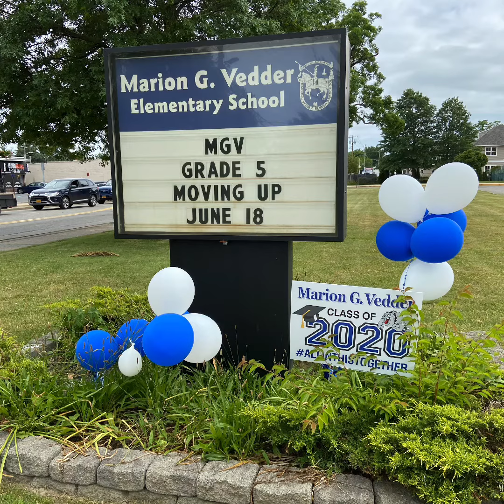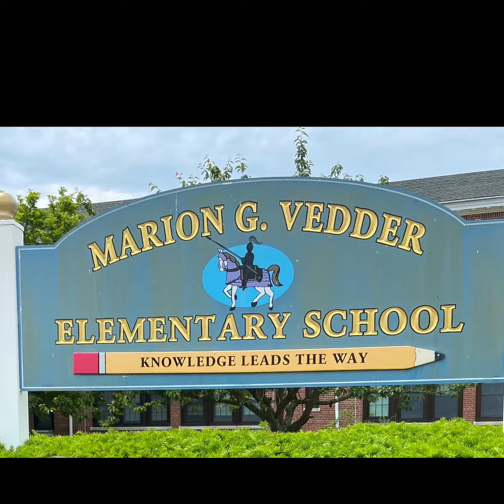Good Morning MGV 6.19